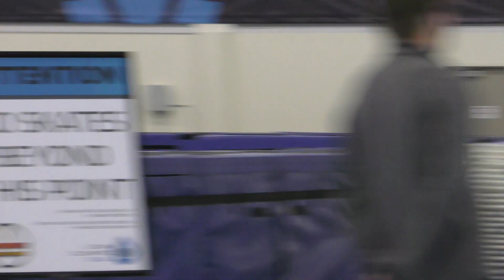McKenzie Tempo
11/25/20